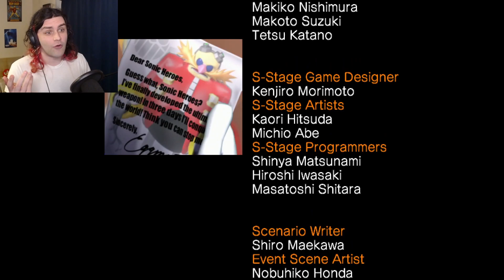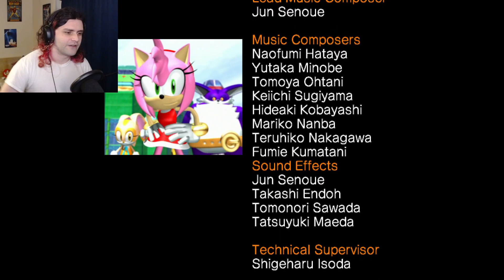THIS LOOKS LIKE CHECKMATE, DOCTOR!!! | Sonic Heroes - Through the Sonic Century, Part 68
WE FINALLY MEET AGAIN, let’s take him down together!!!